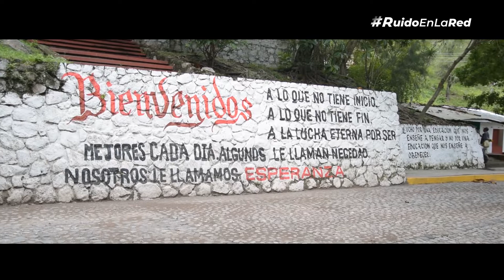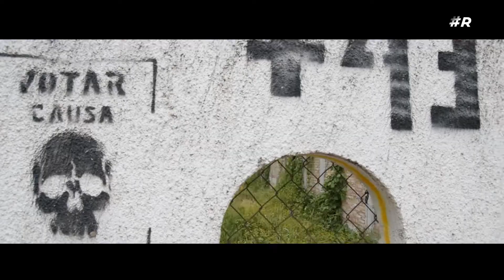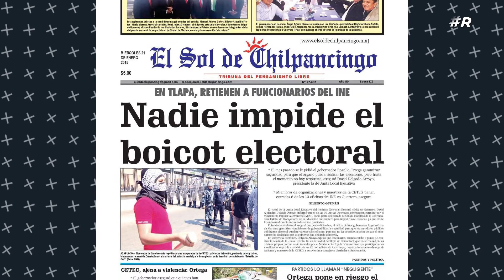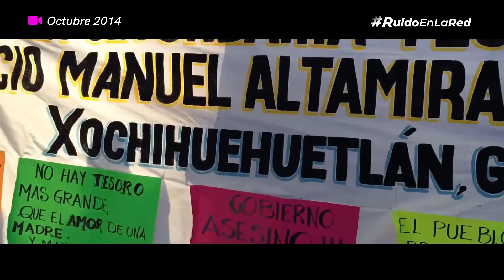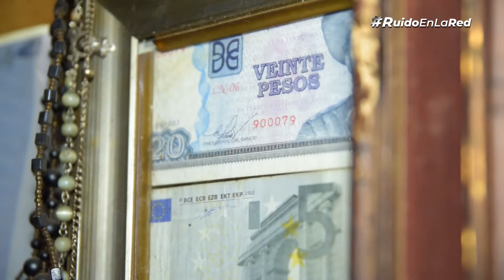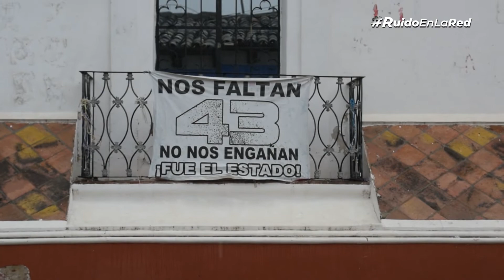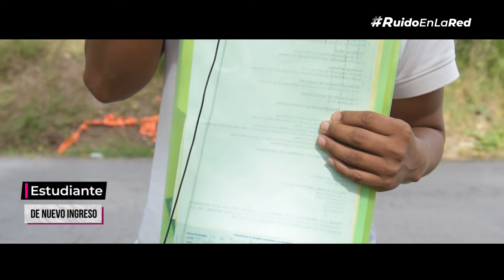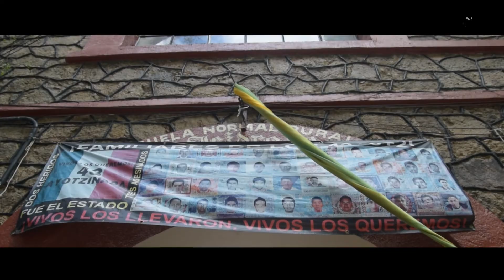Ayotzinapa: 43 estudiantes desaparecidos, a 5 años de la tragedia (TESTIMONIOS)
A cinco años de la tragedia, testimonios, historias y la huella que dejó la desaparición de 43 estudiantes de la Normal de Ayotzinapa.

¿En qué van las investigaciones del caso Ayotzinapa? ¿Qué ha pasado con el caso de los 43 de Ayotzinapa? ¿Cuál es la postura de la administración de AMLO?